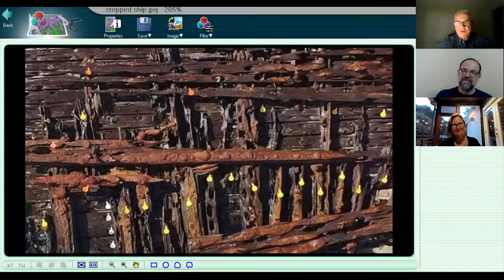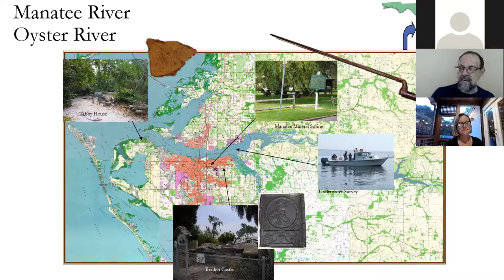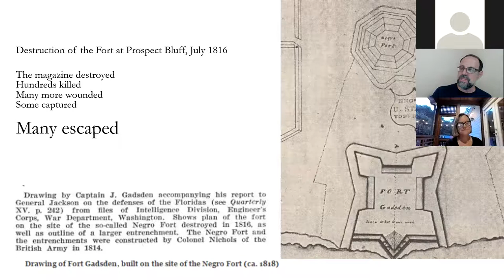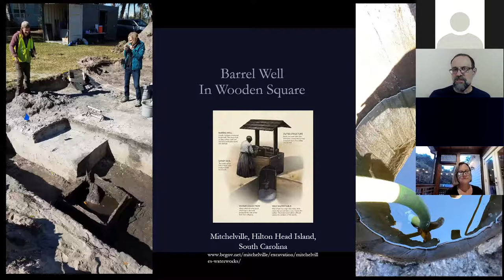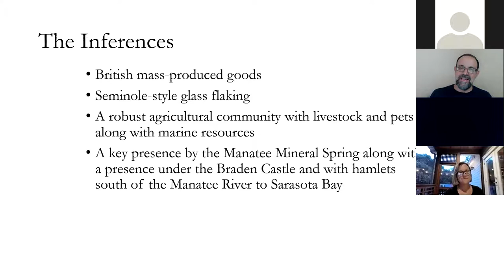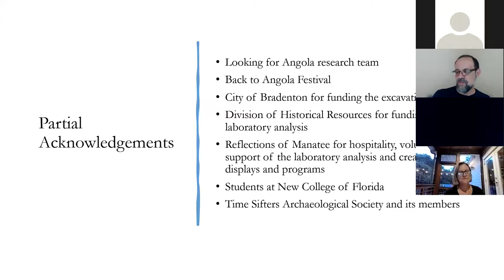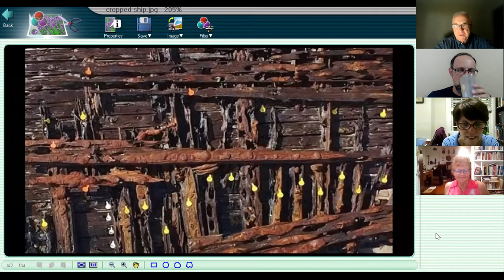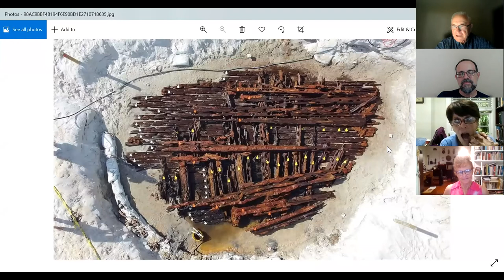St Augustine Archaeological Meeting Oct 2021